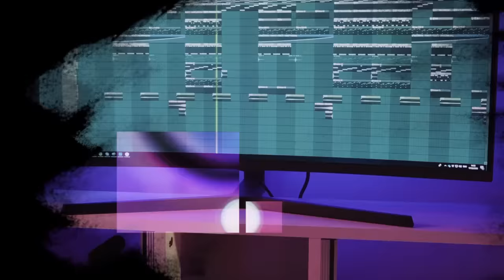Pia Mia Ft. Chris Brown - Do It Again (Remix) | FlipTunesMusic™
⚠️ FlipTunesMusic does not own the vocals used in this remix. The instrumental is 100% originally composed, owned and copyrighted by FlipTunesMusic.